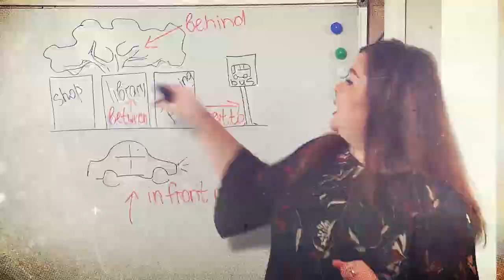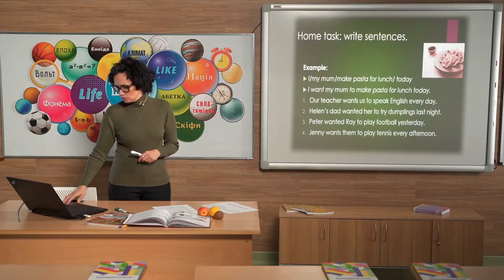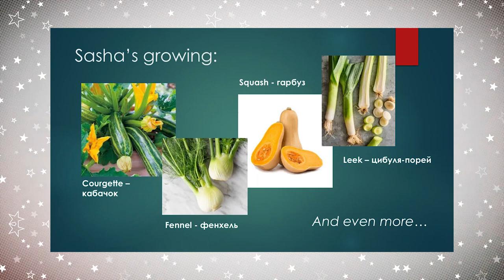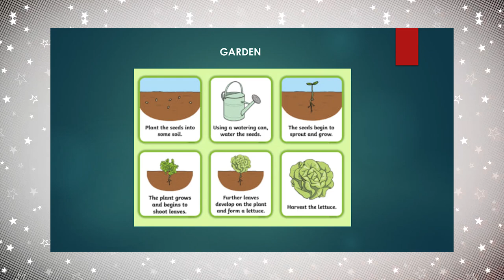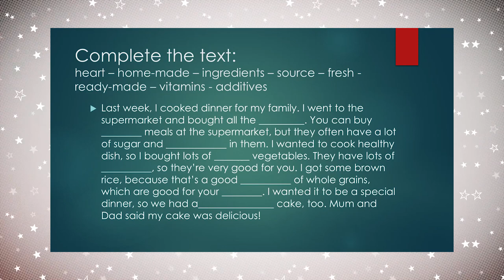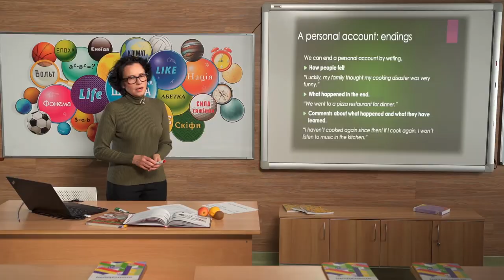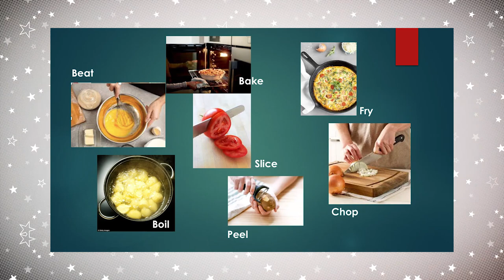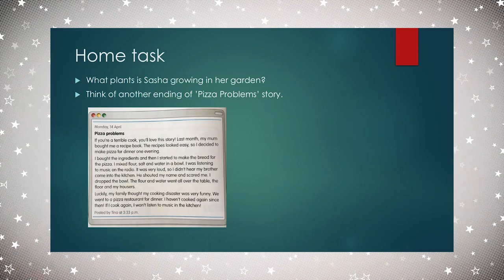6 клас. Англійська мова. Харчування. Урок № 8 (Тиж.10:ПТ)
6 клас. Англійська мова. Харчування. Урок № 8 (Тиж.10:ПТ)

ДЗ:
- What plants is Sasha growing in her garden?
- Think of another ending to the ’Pizza Problems’ story.